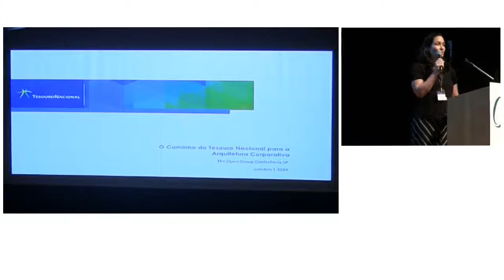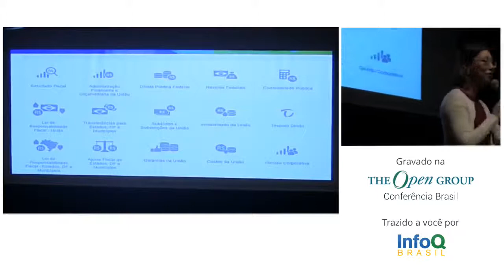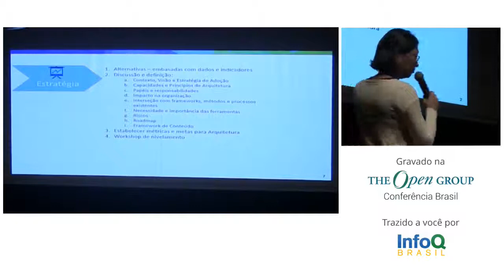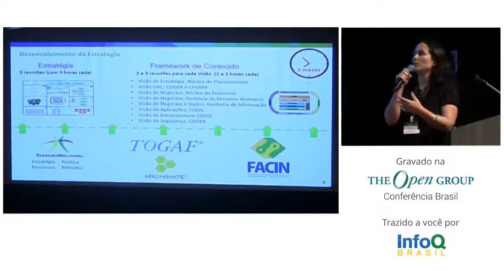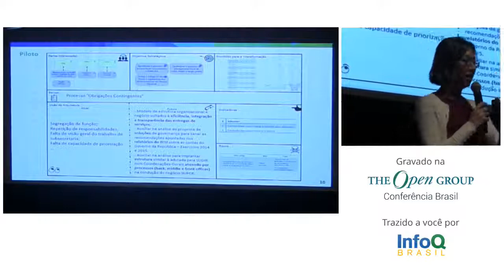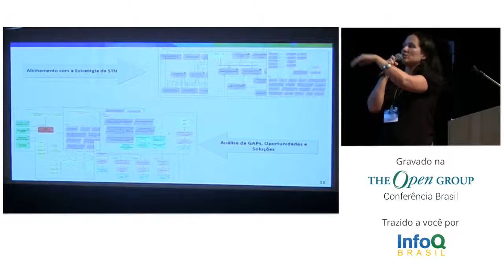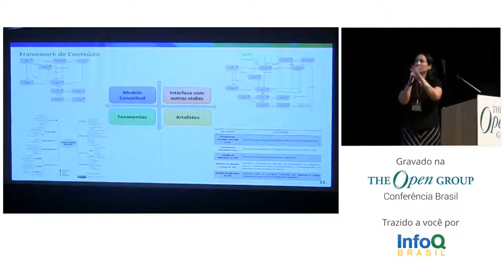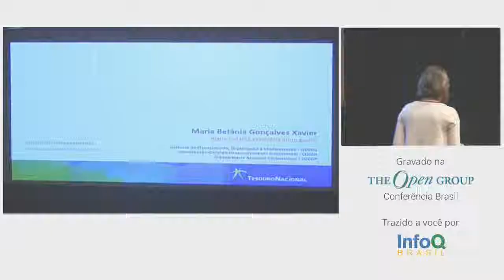The Open Group - O Caminho do Tesouro para a Arquitetura Corporativa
Qual foi o caminho percorrido pela Secretaria do Tesouro Nacional na
implantação da área de Arquitetura Corporativa destacando
o contexto de surgimento, a estratégia adotada, desafios, ganhos já alcançados
e próximos passos
The Open Group Brasil 2018